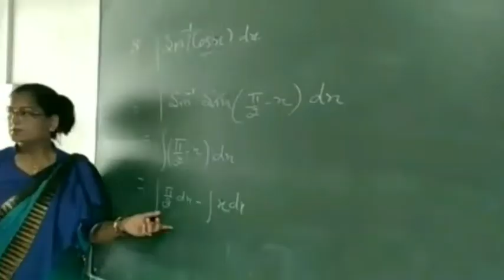इस बार वोट नहीं देगा शहीद का परिवार। दिव्य हिमाचल वेब टीवी